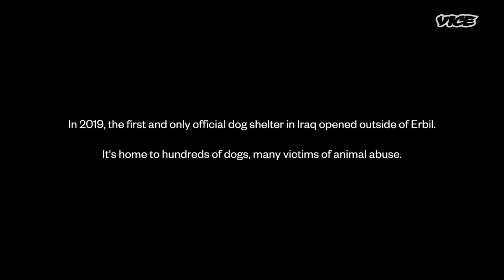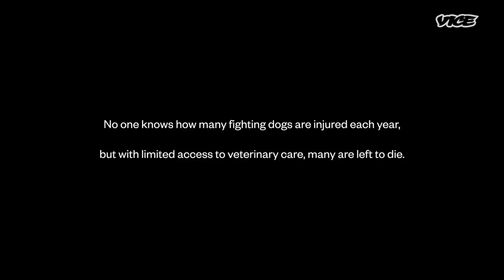Inside Iraqi Kurdistan’s Bloody Dogfighting Scene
Dog fighting may have been outlawed in most parts of the world, but in the north of Iraq it’s flourishing. Every week, large crowds gather to watch the country’s top canine gladiators.

On Facebook, the fights are streamed across the region and victorious dogs are traded for tens of thousands of dollars. VICE News follows one of the country’s top dog trainers as he prepares to take to the ring.